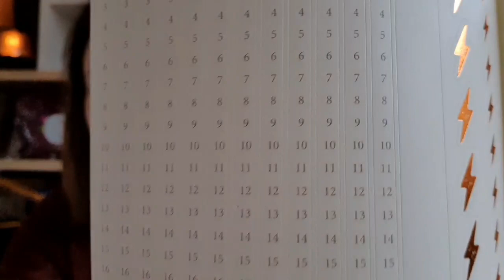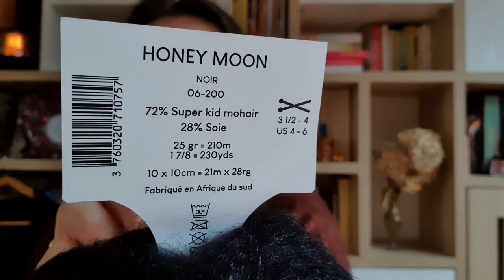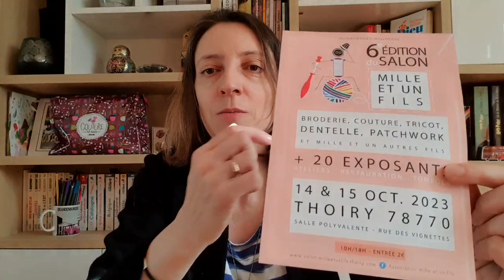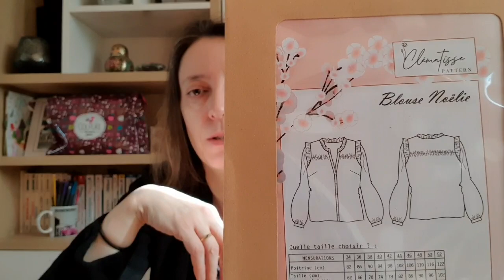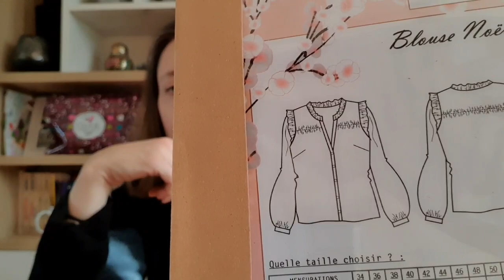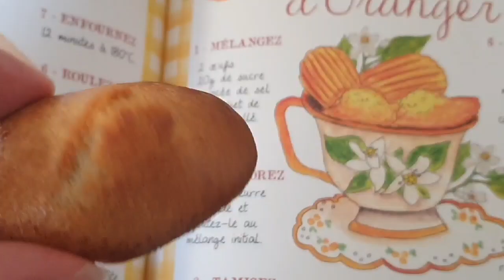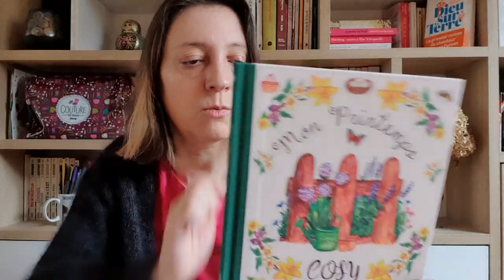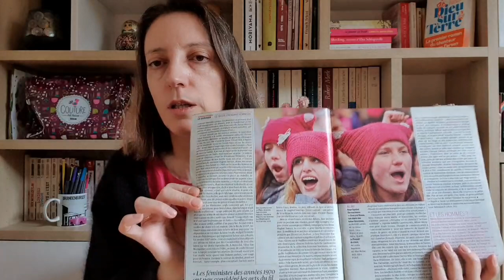Podcast tricot et coin couture mars 2023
Bienvenue dans ce nouvel épisode où je parle couture et tricot. Et je vous montre mon nouveau coin couture.

01:19 mercredi 8 mars

Je parle de :

- Bullet journal de Leuchtrum trouvé à la boutique Le carré d’Encre rue des Mathurins, Paris 9ème

Tricots détaillés plus bas.

29:10 mercredi 15 mars

- Mon achat d’1 echeveau LazyLion Kremke de chez Sur un fil

55:35 mercredi 22 mars

Je porte un top Burda et mon gilet April détaillé plus bas

- Mon coin couture à 58:42 avec tiroirs Alex d’Ikea et plan de travail en pin.

- Du livre Mon printemps cosy de Caro From Woodland

Mes tricots de Mars :

- Gilet April en mohair et Soie, le tout d’Anny Blatt

- Pull Love Note en LITLG couleur Wild rosebay et mohair de la ferme d’Amalthé

- Chaussettes Stagona de Mélina le petit Panda, en C’Laines et contrastant Arco Iris Yarn

Caméra de mon smartphone Galaxy